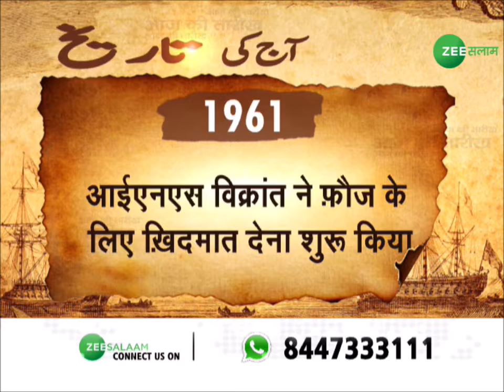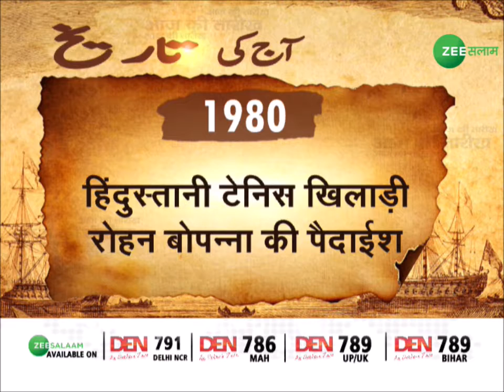Aaj ki Tarikh | आज की तारीख में क्या है ख़ास जानिए ज़ी सलाम की ख़ास पेशकश में | Latest Urdu News